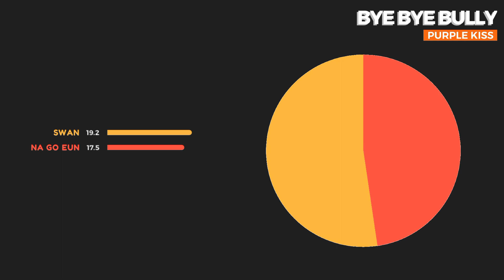Purple Kiss - Bye Bye Bully | Line Distribution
idk what to put in desc box